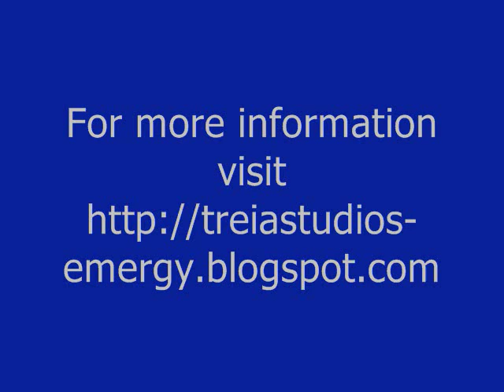What is 'Emergy'?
I helped a local artist solder some LEDs for a project she is working on. I had my little video camera with me so I played video journalist.

"Emergy is an interactive installation art project bridging sculpture, performance, media arts, architecture, mechanical and electrical engineering. At the nucleus of the installation is a 9ft mechanized rowboat that will generate electricity to power lights in the gallery. The project investigates romantic attachments to traditional concepts of technology, production and land use by using specific motifs. The created environment examines energy and water consumption in an urban desert environment by contrasting human consumption with human expenditure. Raising awareness through embodied experience, the visitor will come to know what it takes to create energy that powers our world."